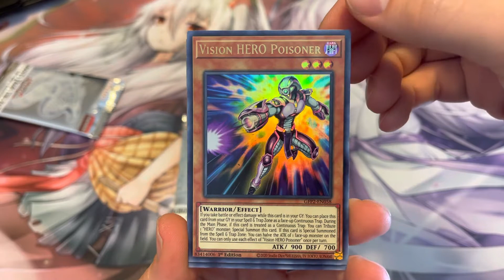S3:E7 - Pack a day - Ghosts from the past the second haunting!